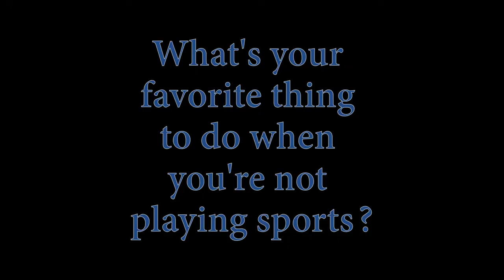Soccer Player of the Year, Fall 2018: Keegan Vedder of Christian Brothers Academy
Keegan Vedder of Christian Brothers Academy is a Times Union fall 2018 athlete of the year for large school boys’ soccer.